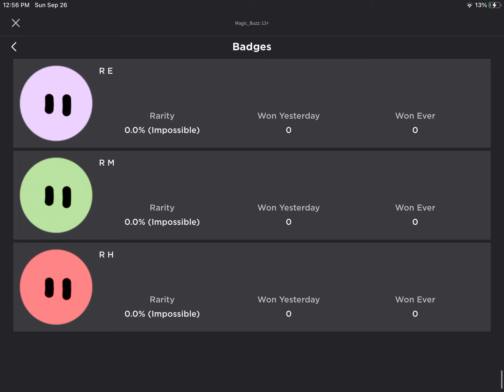Tower heroes update coming soon!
Update hype